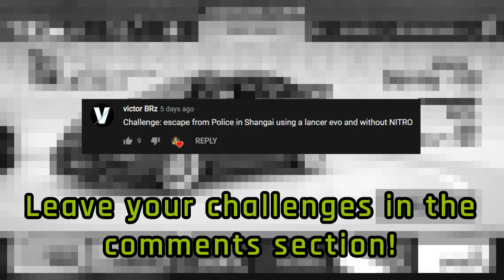Asphalt 9 CHALLENGE ME | Lancer x No Nitro x Shanghai Escape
Songs:
Piece of Me - Hallmore.
Quite like You - Hallmore.